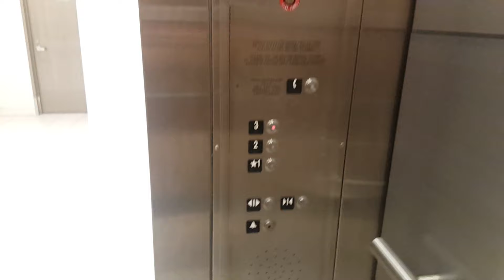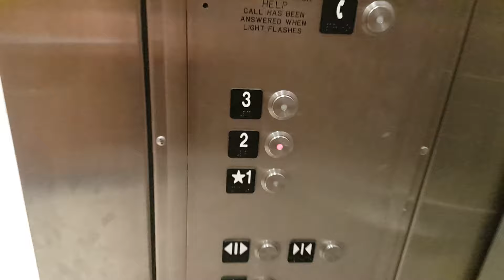Schindler Hydraulic Elevator @ Nordstrom - Mayfair Mall - Wauwatosa, WI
This is the fairly new elevator inside Nordstrom at Mayfair Mall. Although they really should have installed a second elevator to increase the flow of traffic, this is a pretty nice elevator.

Installed- 2014